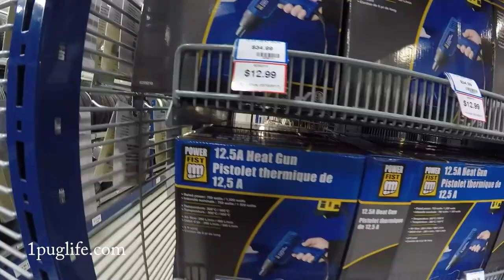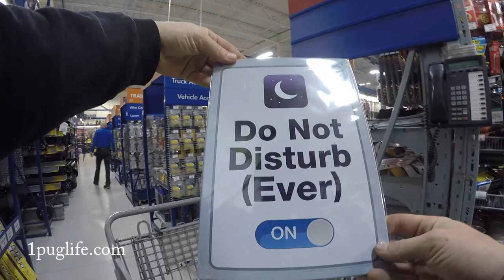getting followed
the car show dicks came by to figure out the details for the june 24th meet up we are having you can check it out and hope to see you there